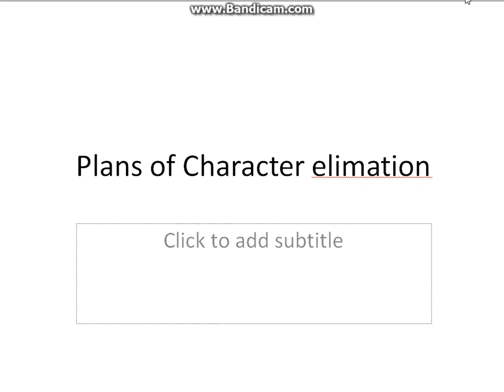Plans for Character Elimination (CANCELED)